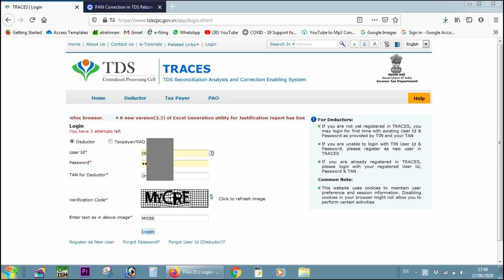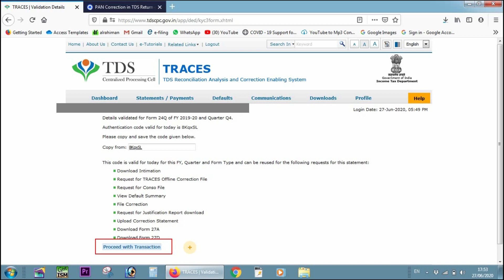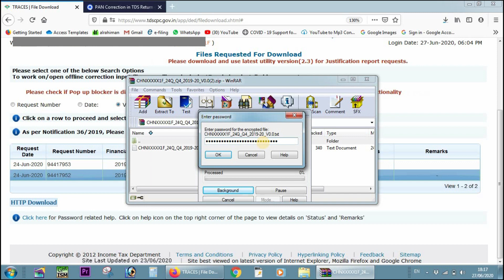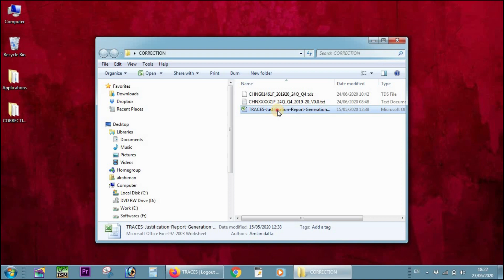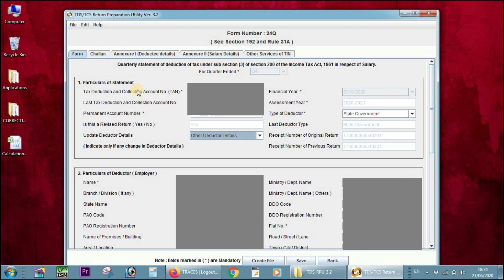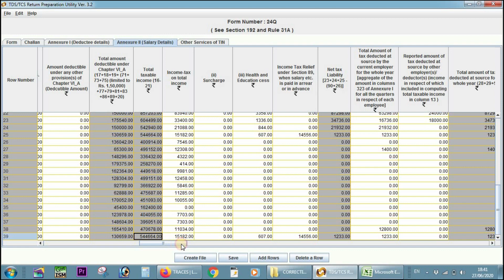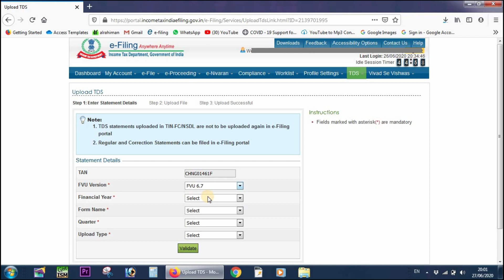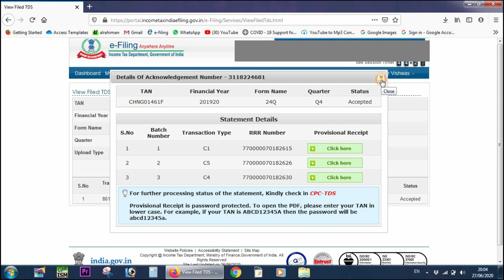Quarterly ETDS Part 6, File Correction Statement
We learnt about processing and uploading of TDS returns from the previous parts of this video. Errors are natural phenomenon. Dont worry. Itcan be corrected. This video explains how to file revised TDS Returns in simple way.